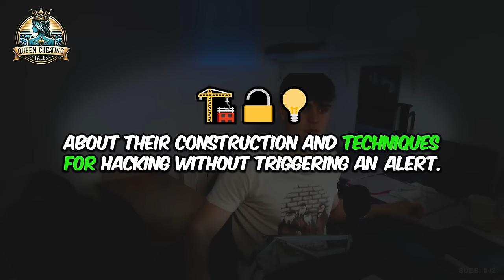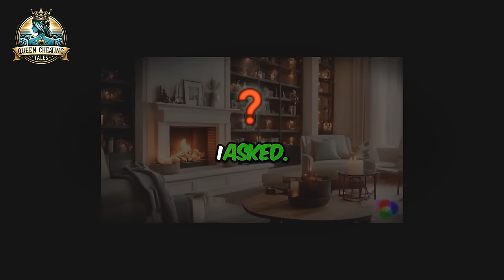She Wants The Vacation More Funny. So She Cheats on Me & Pays Bitter Price For Betrayal, Audio Book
Delve into the enthralling narrative of Andy and Felicia, a couple grappling with the complexities of their marriage amidst the backdrop of their ambitious professional lives. As they seek to rekindle their passion at a luxurious resort, an unexpected turn of events involving a consensual partner swap with another couple, Don Cavendish and Mia, unfolds, revealing layers of desire, consent, and the pursuit of happiness.

However, their adventure takes a dark twist with a mysterious explosion at sea, thrusting Andy into a web of intrigue and suspicion. As he navigates through the aftermath, secrets unravel, challenging the very foundation of their relationships and leading to a quest for truth that keeps the reader on the edge of their seat.

This gripping tale weaves together themes of love, betrayal, and redemption, showcasing the lengths to which people will go to salvage love, confront their demons, and seek justice.

If this piques your interest, don't forget to subscribe for more captivating stories and share this journey with friends who cherish a good mystery wrapped in the complexities of human emotions.